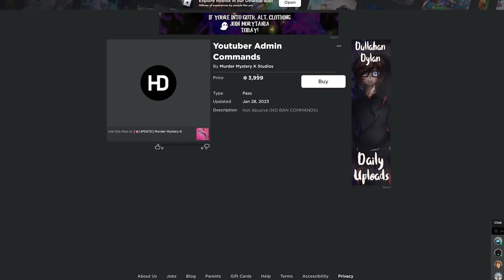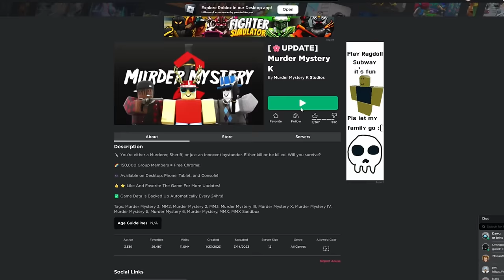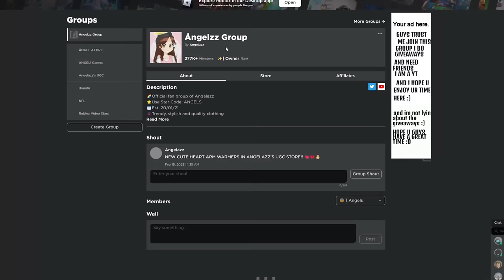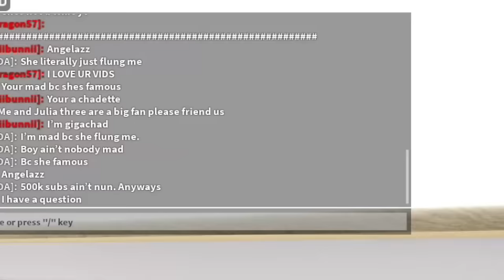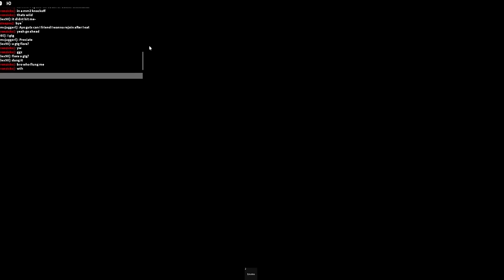I used ADMIN COMMANDS to TROLL Toxic TEAMERS in Roblox Murder Mystery 2..